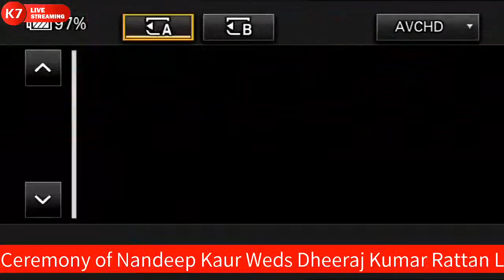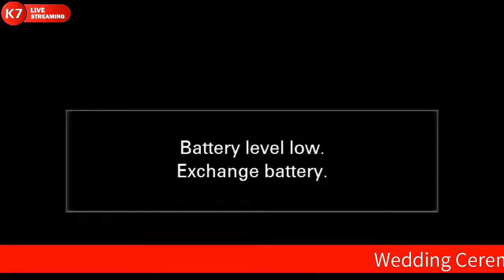Wedding Ceremony of Nandeep Kaur Weds Dheeraj Kumar Rattan Live by Binder Studio mobile.8437620488